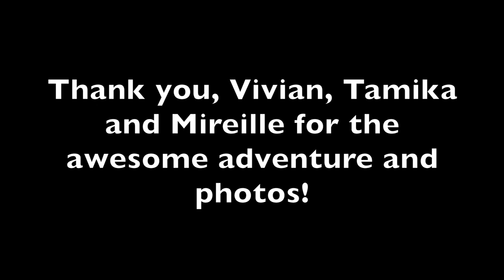Discovering Hidden Boston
While in Boston, I met up with Vivian, Mireille and Tamika, and they took me on an adventure that led to an abandoned, old train station. Of course, we had to take lots of pictures and practice violin in the surreal location.